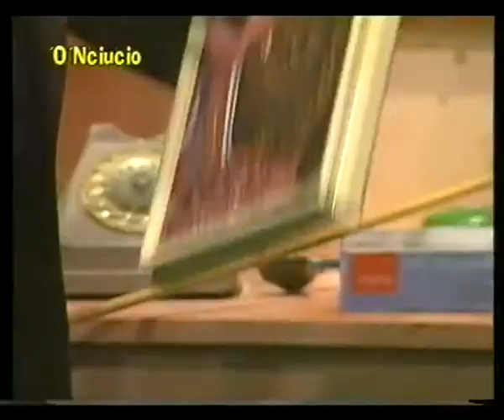21-UN FIGLIO ILLEGITTIMO (Ernesto Mahieux-Aldo Leonardi)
TESTI DI ALDO LEONARDI